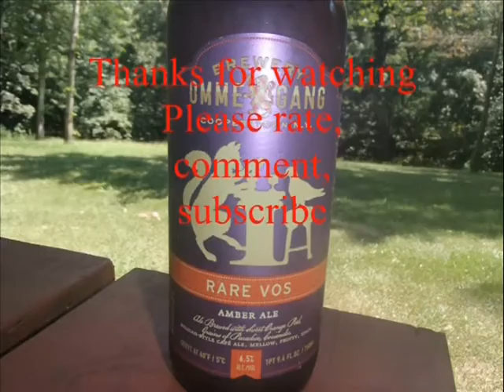Ommegang Rare Vos Keith's Beer Reviews # 599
Ommegang Rare Vos
Amber ale
Ale brewed with sweet orange peel, grains of paradise, coriander.
Belgian-style café ale. Mellow, fruity, spicy. Every day we race towards something. This should be one of them. Rare Vos was made to reward your victories.
Profile
Malts: Pilsner, aroma, caramel
Hops: Styrian Golding
Spices: Coriander, sweet orange peel, grains of paradise
Yeast: Ommegang house yeast
OG: 14.2o Plato
FG: 2.5o Plato
ABV: 6.5%
IBU: 21
Rare Vos is Flemish for "Sly Fox," and the name of one of Brussels' great cafes. It has a sweetly fruity malt character and yeasty spiciness. A fine dose of yeast permits the beer to mature and mellow in the bottle.